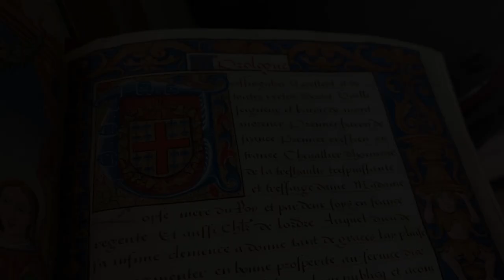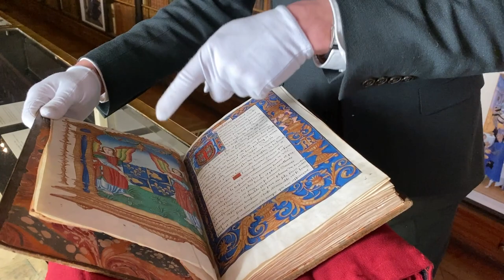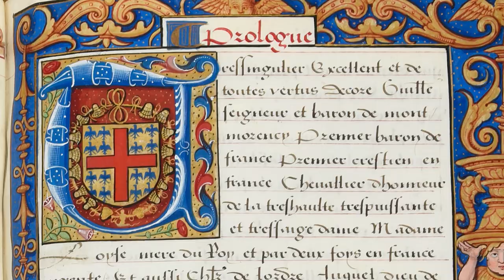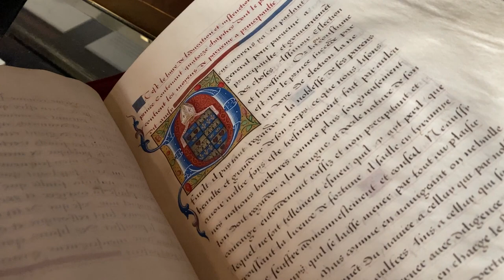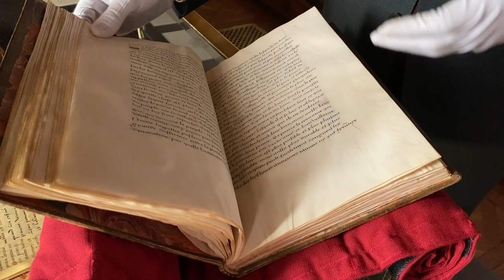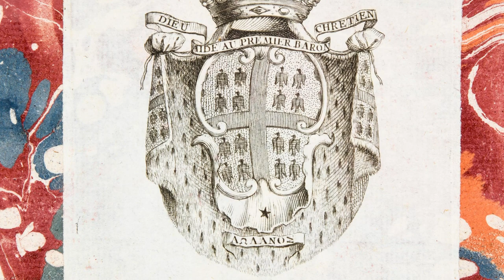🔎 EN TÊTE À TÊTE AVEC UN CHEF-D’ŒUVRE | Épisode 71 [Un manuscrit exceptionnel]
Mathieu Deldicque, Directeur du musée Condé, vous propose de partir à la découverte d’un manuscrit exceptionnel, récemment acquis grâce aux Amis du Musée Condé et au @MinisteredelaCultureFrance

À l’origine prévue pour le fils aîné du roi François Ier, cette traduction en français de l’Éducation d’un prince chrétien d’Érasme provient de la bibliothèque des ducs de Montmorency puis des princes de Condé.

Ce magnifique manuscrit fait désormais partie de nos collections et peut être admiré au sein de l'exposition du Cabinet des livres pendant quelques semaines encore !

🎥 Château de Chantilly